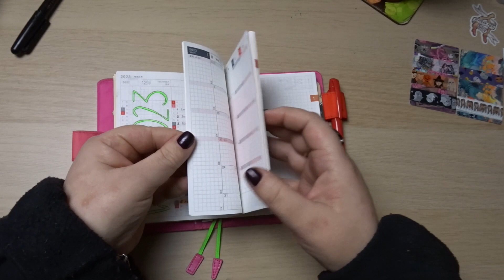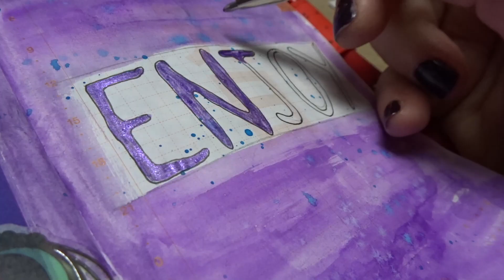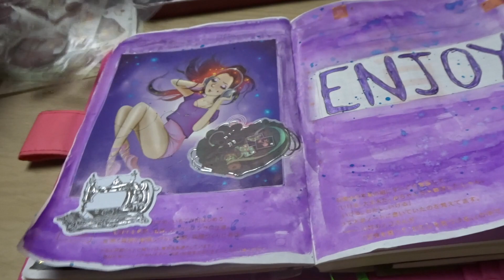Finally Starting 2023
EXPAND this box for timestamps, more info & links!

- Mentioned: @bybun

You absolutely don't have to, just being here watching my videos is enough. But if you would like to you can:
which gives me a little kickback from anything you buy but costs you nothing!

- Again, you absolutely don't have to! But if you want to you can get my address from either myself or by emailing my admin,  @Katie Shesko  at the address below

 🎥 CAMERAS & EQUIPMENT
- LIVE Filming: 2x Logitech C920 webcams & iMac camera with OBS for Mac. I use the same for my classes through Zoom.
- Pre-filming & Vlogging: Sony WX500 & iPhone 11
- Editing: iMac with iMovie
- Digital Sketching/Planning: Apple iPad 9,7" (2018) + Apple Pencil